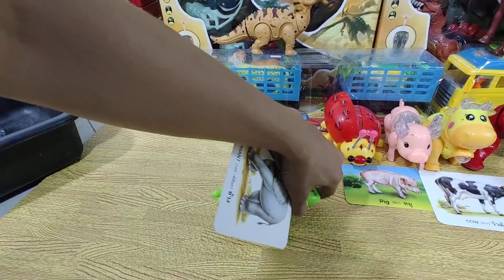ว้าวๆ เครื่องบินของเล่น มารวมเล่นกับหมู วัว ม้า เสือ กอริลล่า สุนัข ผึ้ง Happy plane toy